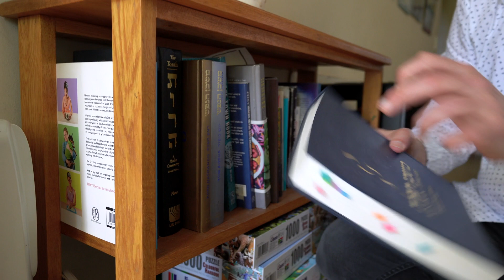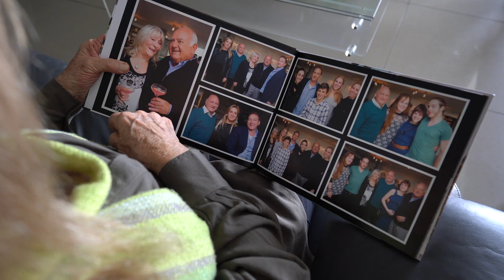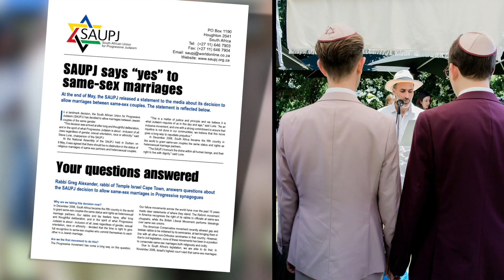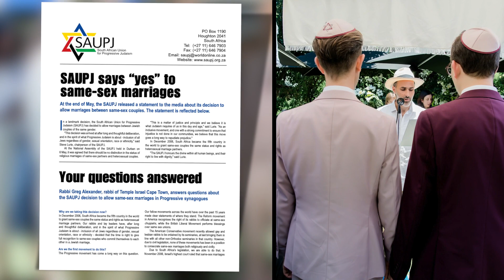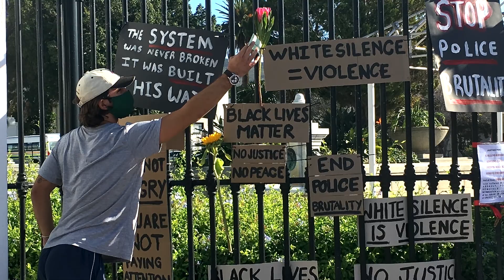Temple Israel - Repairing the World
Who is Temple Israel Cape Town? And why should you be part of this amazing community?

This video was made before Yom Kippur by an inspired group of people as a response to the year 2020.
With grateful thanks to:
Directing, Filming, Animation, Editing: Shawn Levin
Scriptwriter: Rabbi Greg Alexander
Narration: Rabbi Greg Alexander, Rabbi Malcolm Matitiani, Rabbi Emma Gottlieb, Student Rabbi Andrea Kuti
Appearing:
Rabbi Greg Alexander, Rabbi Malcolm Matitiani, Rabbi Emma Gottlieb, Student Rabbi Andrea Kuti
David, Heidi-Jane and Leib Esakov-Jacobson
Fabio Diliberto
Eric, Mel, Daniella and Nathan Beswick
Alan Hoffman and Alan Woolfson
Pearl, Colin, Jes and Joshua Jantjies
Roy Fine
Jacqui Benson
Greg Flash, Judy Sacks, Jesse and Gabi Flash
Warren and Hannah-Rose Wilensky
Tina and Michelle Christian
Su and Matthew Lubner
Helga Sandak-Lewin
Yael and Ben Duncan
Gill Saks